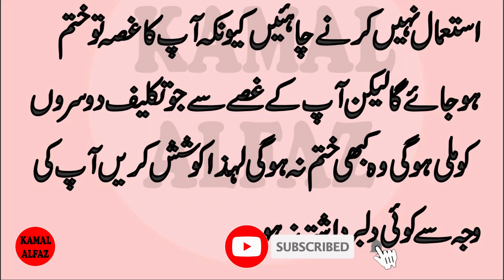Gusay ki Halat mien kabhi na krna | Aaj ki Baat | Achi Baatein | Things | Kamal Alfaz Tv |Urdu Hindi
Artist Voice & Editors :
Label : Kamal Alfaz Tv
Uploaded By : Kamal Alfaz Tv (YouTube Channel)